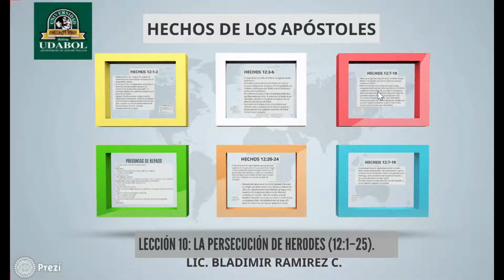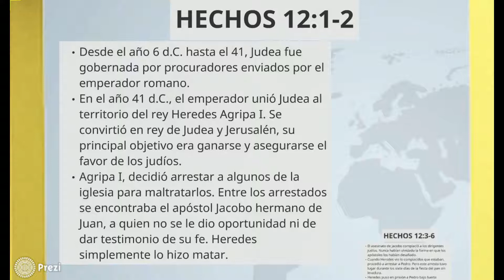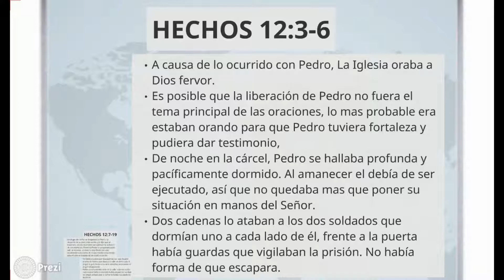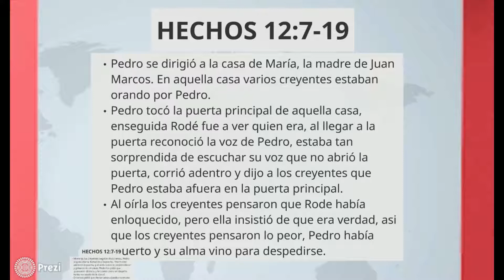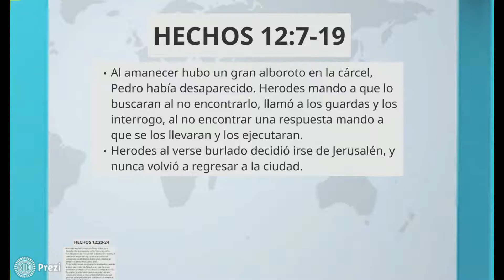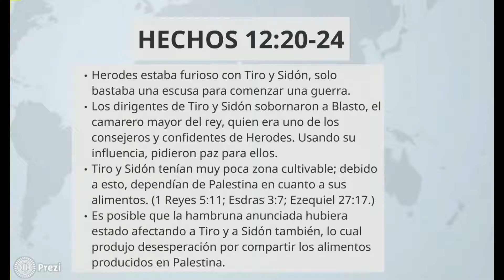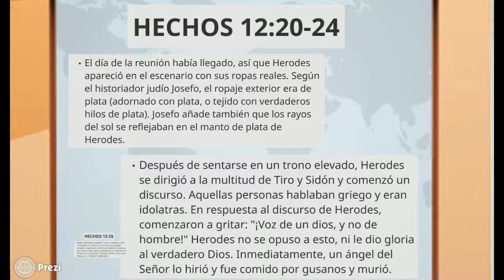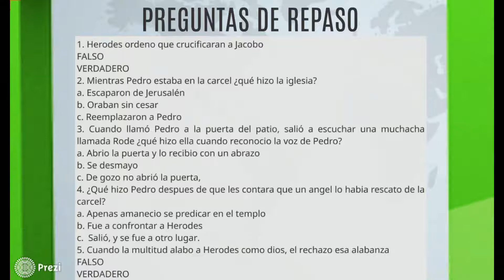HECHOS DE LOS APOSTOLES LECCIÓN 10 TEO 302 HECHOS DE LOS APÓSTOLES BLADIMIR